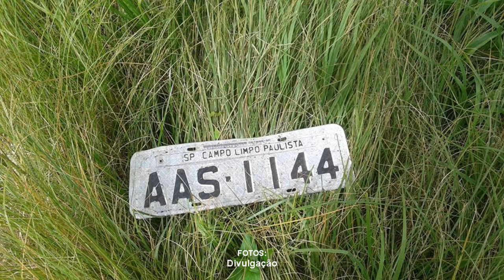VÍTIMA DE ACIDENTE NA BR 116 É TRANSFERIDA PARA CAPITAL EM ESTADO GRAVE